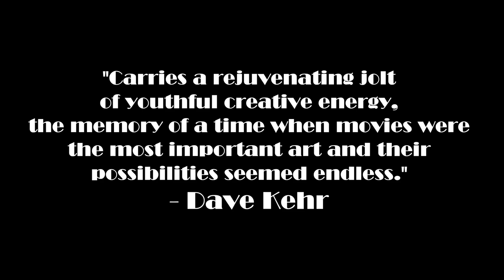The Conformist (1970) - Official Re-Release Trailer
The official Kino Lorber trailer for the 2014 re-release of Bernardo Bertolucci's THE CONFORMIST (1970) starring Jean-Louis Trintignant, Stefania Sandrelli and Dominique Sanda.